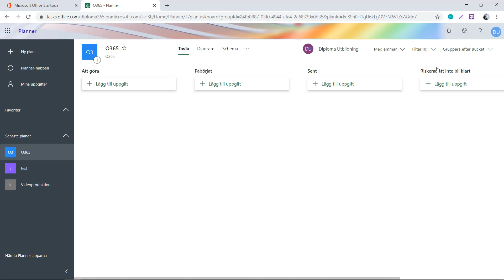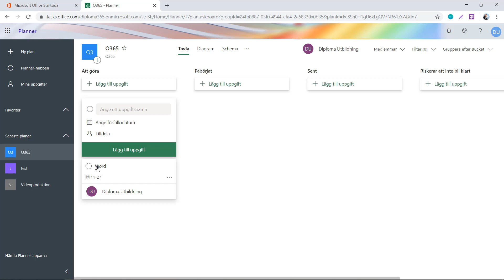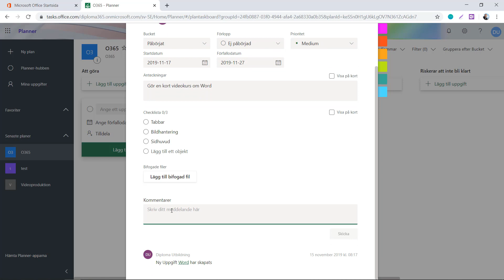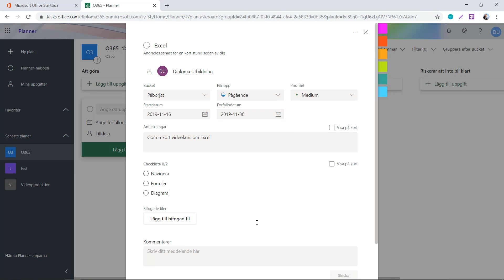Microsoft Planner - Lägga till och tilldela uppgifter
Se hela onlinekursen på:
Genom Microsoft Planner - Office 365 kan du och dina kollegor enkelt samarbeta och få ett visuellt stöd för uppgifter. Programmet underlättar teamets planering och erbjuder möjligheter att fördela uppgifter, dela filer, organisera anslagstavlor och chatta med varandra om det pågående arbetet samt att få uppdateringar när arbetet fortskrider.

Den här utbildningen kan ses med textning på svenska.

Innehåll
Skapa nya planer och lägg till buckets
Lägg till och tilldela uppgifter
Flytta kort och markera slutförda uppgifter
Följ hur projektet fortskrider
Koppla på Microsoft Planner i Microsoft Teams